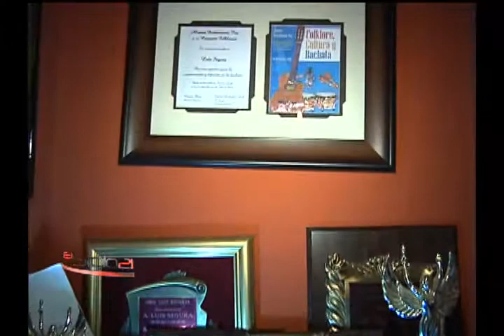Entrevista, Luis Segura